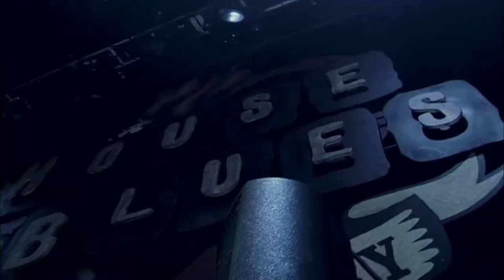Dance Hall Crashers - DHC - Live HOB L.A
Dedicated to @DHCgirlMonique